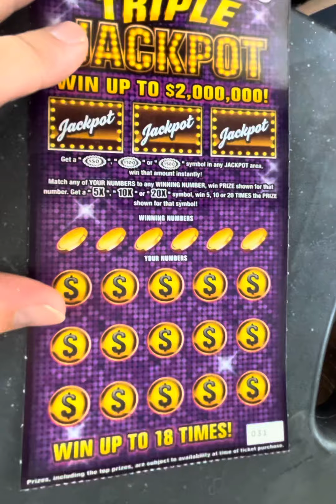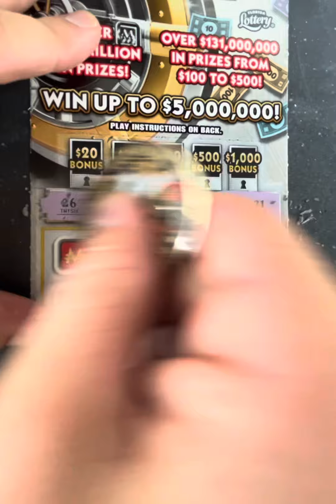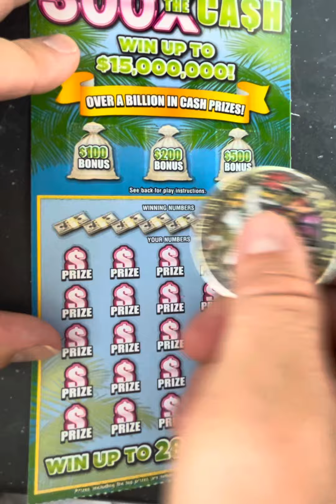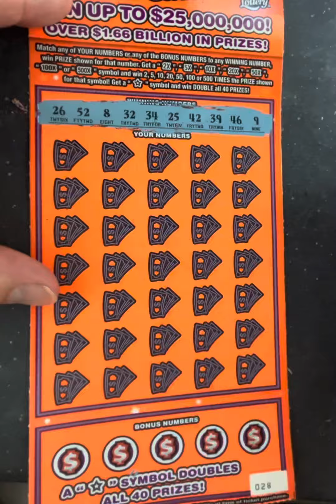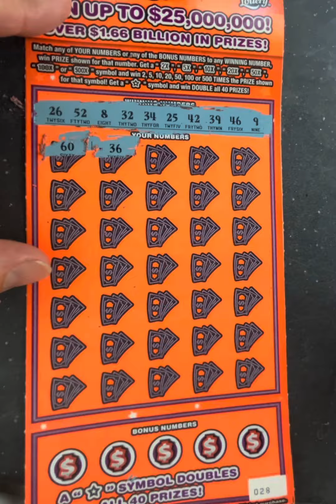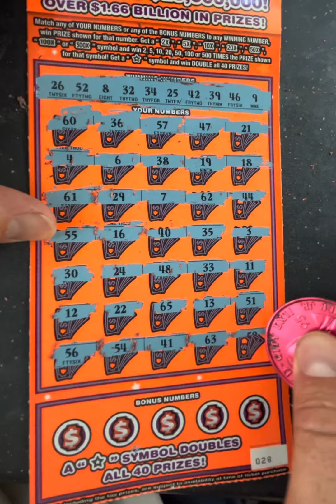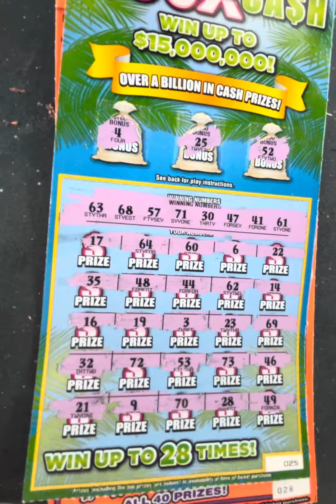Monday Monday $110 session!